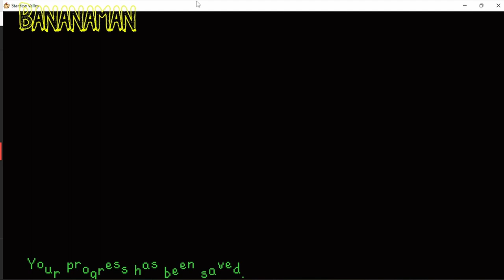Stardew Valley Ep. 3 | Exploring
In this stardew valley playthrough episdoe I explored the valley  and went fishing in the lake/ocean! I hope you find this episode enjoyable and watch till the end! PLEEZE share this stardew valley play through episode with your friends. Also in my next episode i might clean up my farm and get rid of a bunch of rocks, sticks, and trees. Peace!

Music in this video from DJ AG!!